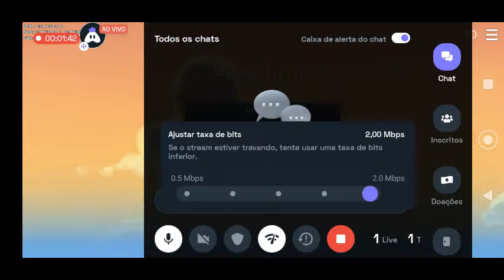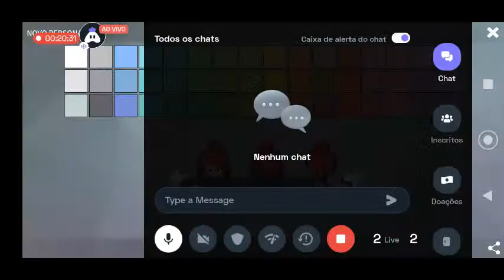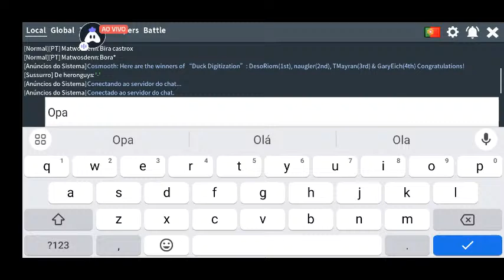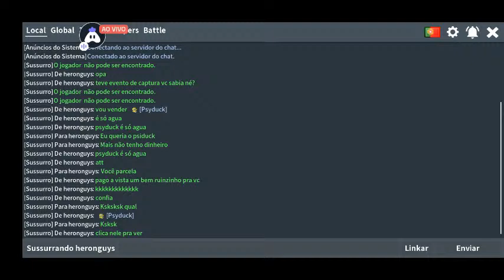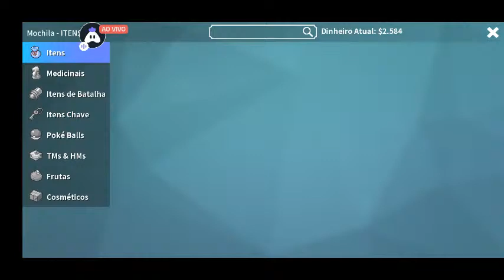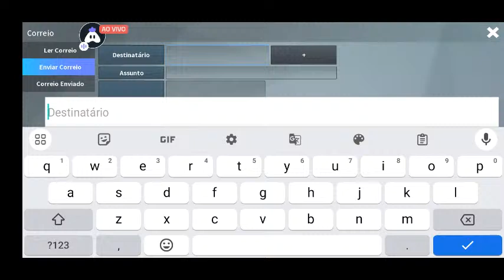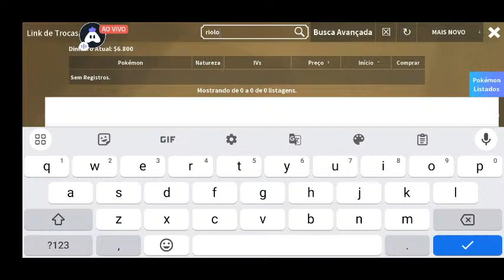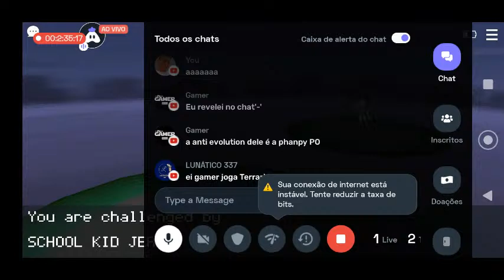PokeMMO : Jogando Ate Upar Meus Pokémons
CONTEÚDO GAMER
POKÉMON MMO
WORLDS OF SOLARIA
RUCOY ONLINE
WARTIME GLORY